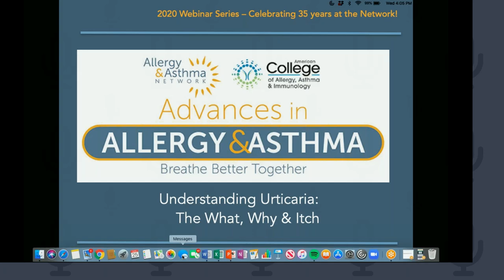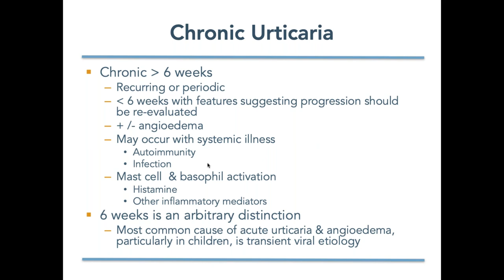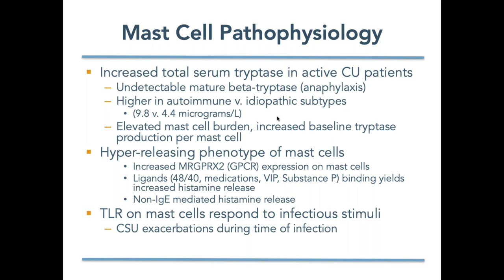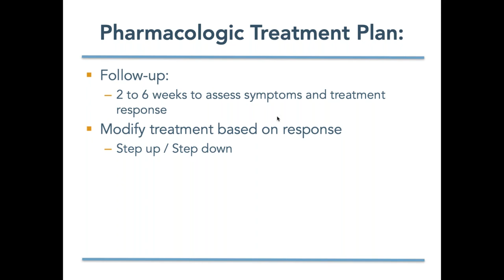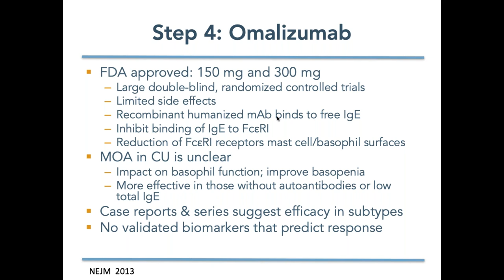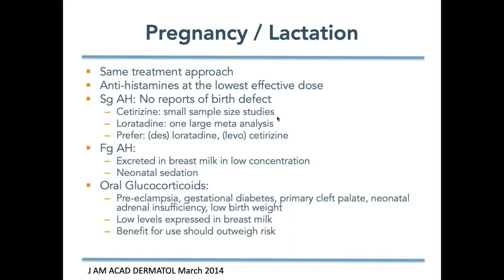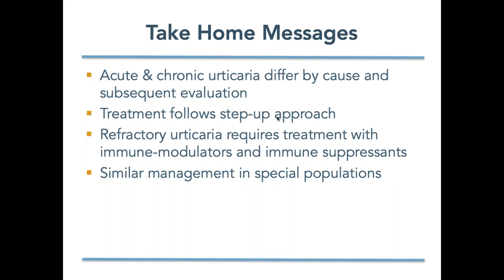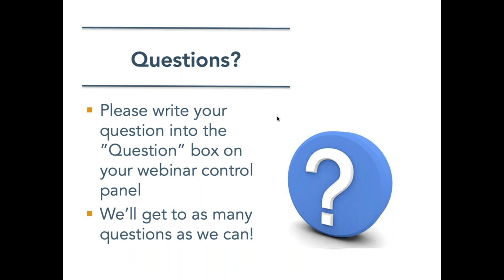Understanding Urticaria: The What, Why and Itch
Barriers to effective treatment of urticaria are often due to a discrepancy in physician and patient perceptions, making shared decision making essential to quality care.  Dr. Marissa Shams will lead us through the presentation, management and step up therapeutic approach for chronic urticaria.  She will also include treatment for special populations including children, the pregnant or lactating mother and elderly patients.